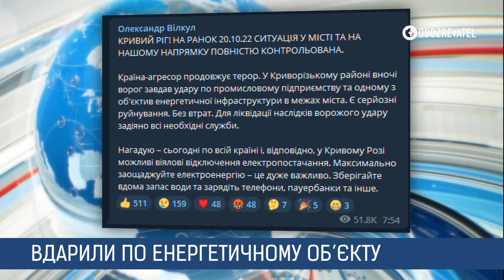Знайдено тіла закатованих. Дрони-камікадзе «Shahed-136» атакували Миколаївщину | OBOZREVATEL TV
У результаті збито 14 безпілотників іранського виробництва, повідомило оперативне командування «Південь». Нанесли удар росіяни і по енергетичному об’єкту у Криворізькому районі Дніпроперовщини. А на Донеччині загарбники вбили мирну людину та знайдено тіла 12 убитих раніше людей в окупованих містах області